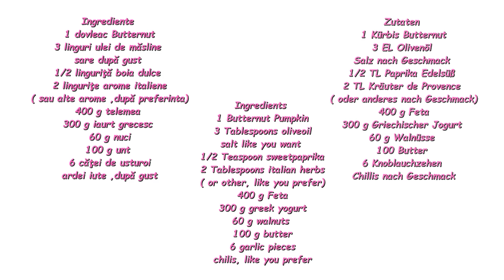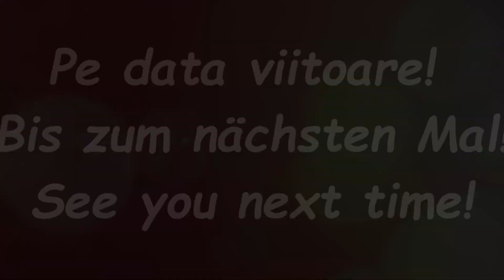Dovleac la cuptor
Ingrediente
1 dovleac Butternut
3 linguri ulei de măsline
sare după gust
1/2 linguriță boia dulce
2 lingurițe arome italiene ( sau alte arome ,după preferinta)
400 g telemea
300 g iaurt grecesc
60 g nuci
100 g unt
6 căței de usturoi
ardei iute ,după gust